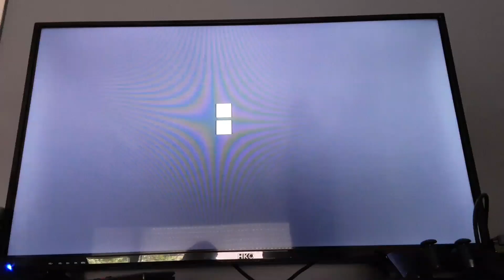De jungle is mooi!😘 littebigplanet FINALE